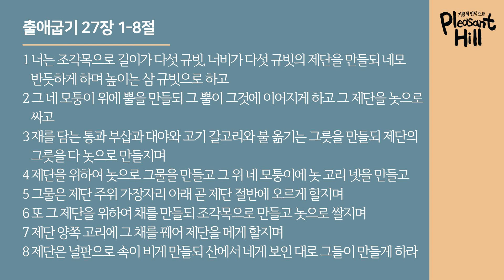2022-03-22 (화) 사순절 특별 새벽 연합 성회 - Day 18 - '번제단과 성막' - 남기성 목사 (산타마리아 벧엘 한인연합감리교회)